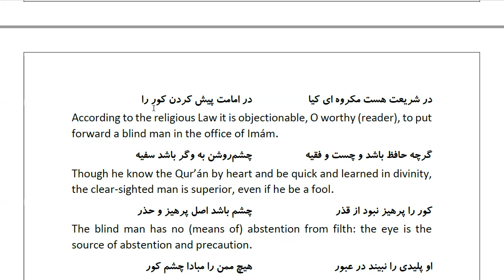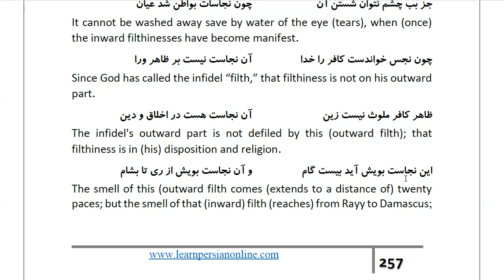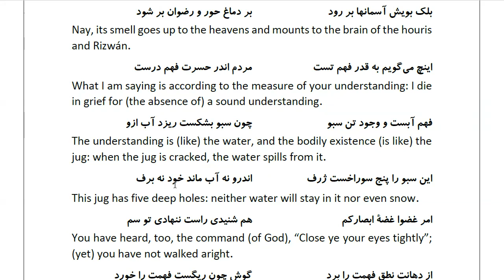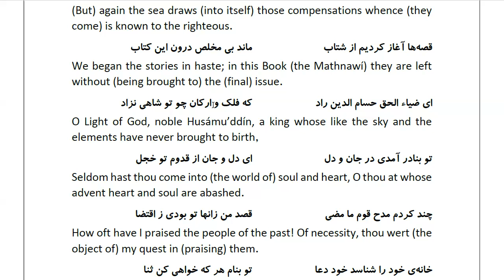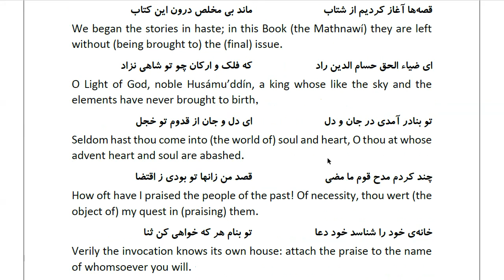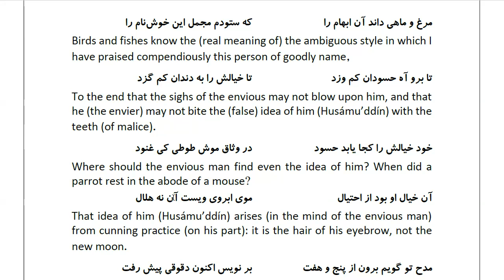Masnawi Rumi: In Farsi with English Translation: Part 385: How Daqúqí went forward to act as Imám